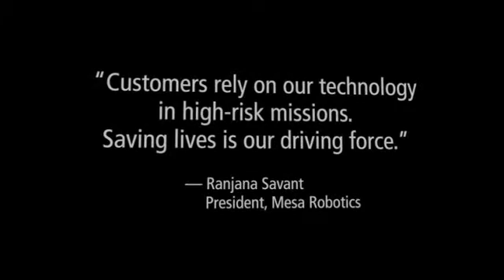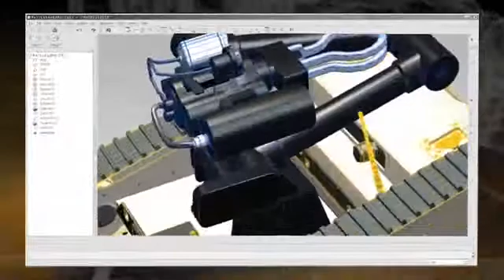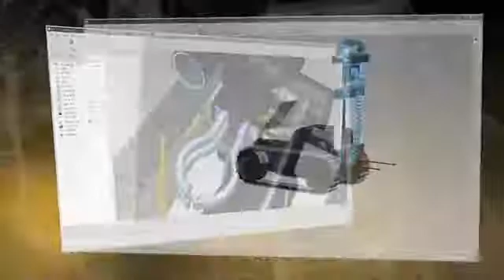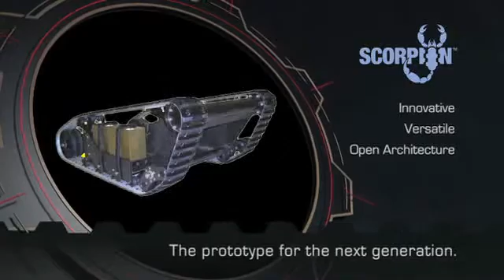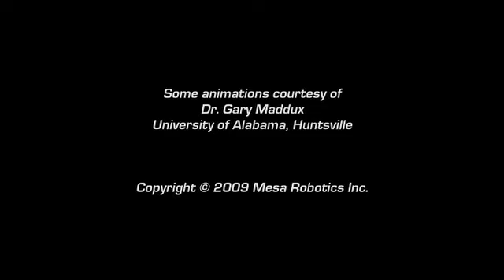Mesa Robotics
Mesa Technologies, Inc. (Mesa) is a minority women-owned, small business. Mesa produces small (man-packable) to mid-sized robots, the smallest weighing 24 lbs and the largest weighing 4500 lbs. Our mid-sized robot (ACER) is unique in the industry - a multi-purpose robotic vehicle with semi-autonomous controls, provides the Military with a UGV with the transportability, mobility, and adaptability to counteract enemy threats. The ACER chassis with a suite of attachments/tools provides the user with a robust, armored system that can perform multiple tasks that support these missions. ACER is highly mobile, easy to transport (both ground and air), and is easy to operate/maintain with a minimum of personnel. The ACER is small & maneuverable, yet large enough to accomplish tasks that the current inventory of small & medium robotic vehicles cannot. It can perform its mission in hazardous environments and will keep the operator out of harm's way with its ability to operate remotely at ranges in excess of 500 meters.